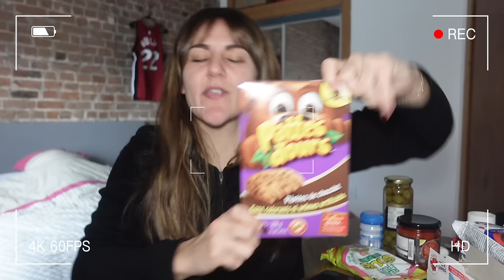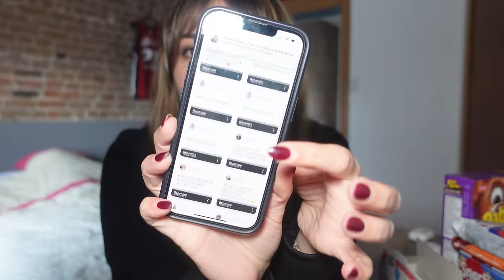DÉGUSTATION DE NOURRITURE AMÉRICAIN !